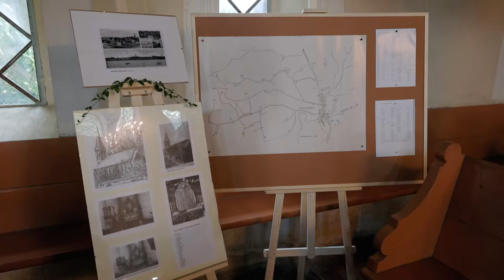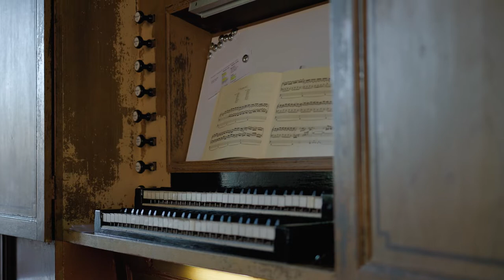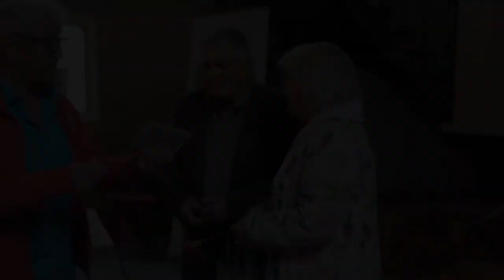"Internationale Musiktage in Warpuhnen"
Film über die "Internationalen Musiktage in Warpuhnen" vom 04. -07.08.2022 in der einst totgesagten ev. Kirche in Masuren anlässlich des 140. Bestehens, die zusammen mit dem Verein Freunde Masurens aus Scharnebeck und dem Kulturreferat am Ostpreußischen Landesmuseum in Lüneburg veranstaltet wurden. Die Schirmherrschaft hatte die Generalkonsulin der Bundesreupublik Deutschland in Danzig Cornelia Pieper.